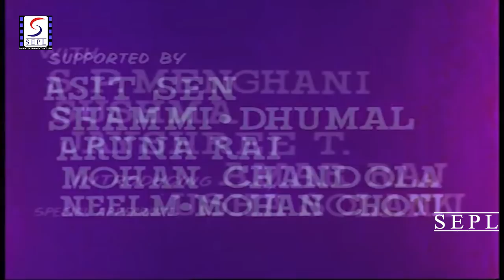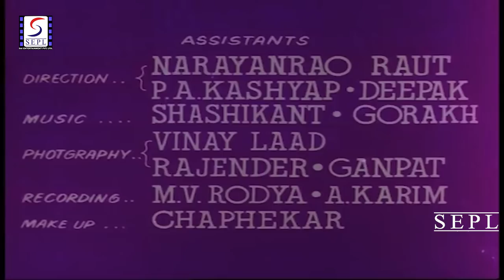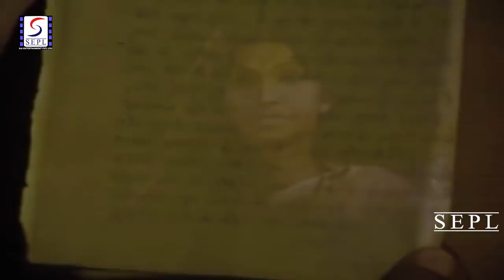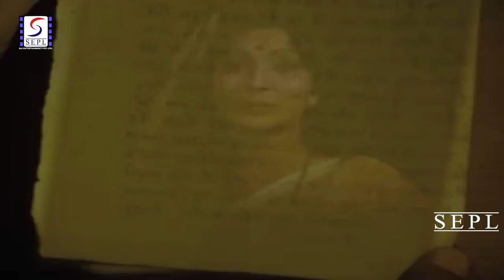Maan Apmaan - Sanjeev Kumar, Kanan Kaushal - HD - Romantic Movie - 1978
Watch MaanApmaan 1979, Superhit Romantic Drama Movie
Starring Sanjeev Kumar, Gajanan Jagirdar, Kanan Kaushal, Dhumal & Jayshree T.
Directed by N.V. Deshpande

Director : N.V. Deshpande
Producer : N.V. Deshpande
Writer : Mahadevshastri Joshi
Year : 1979
Cast : Sanjeev Kumar, Kanan Kaushal, Jagirdar, Ratnamala, Asit Sen, Shammi, Dhumal, Aruna Rai, Mohan Chandola, Neelam - I, Mohan Choti, S.P. Meghani, Sushma, Jayshree T., Amar Raj, Usha Solanki.

Parvati (Kanan Kaushal) lives in a palatial house with her wealthy father (Gajanan Jagirdar), mom-Laxmi (Ratnamala), brother-Pratap, and sister-Kamini. She has a sister, Savitri (Usha Solanki), who is married to a very wealthy man. Parvati meets with a poor homeless man, Shankar (Sanjeev Kumar), both fall in love and get married. Parvati's dad does not approve of her getting married to someone who is destitute, and wants her to change her mind, but Parvati refuses to do so. Her dad then offers Shankar 10 lakh rupees so that they can live a comfortable life, but Shankar refuses to accept this nor do they want to live with Parvati's family. The couple then leave and go live with Ramdas (Asit Sen), a friend of Shankar, but his wife (Shammi) does not appreciate two additional mouths to feed, therefore, Shankar and Parvati re-locate to Shankar's village where they intend to start their life by re-building Shankar's ruin of a house. They do re-build the house, settle down, and soon have a baby boy to add to their family. Her father and mother attend to take a look at the child, but end up humiliating Shankar. Years roll by, and Parvati never sees her family nor do they come to visit her. Then one day they receive an invitation to attend Kamini's marriage, and they travel all the way there. Once there, they are received warmly by Laxmi, but things take an unexpected turn when Savitri, her husband, Parvati's brother and dad refuse to have to do anything with them, Savitri even accuses Parvati of stealing her diamond nose-ring. Humiliated, the three leave and swear never to return. Then years later, they receive another invitation to attend Pratap's marriage. But will Shankar, Parvati and their son accept this invitation and attend another ceremony where they may face more humiliation?